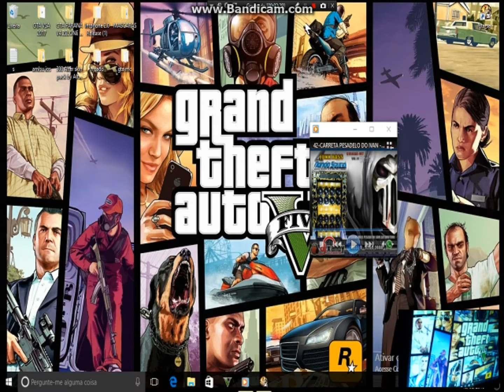GTA SA 5 PC #27